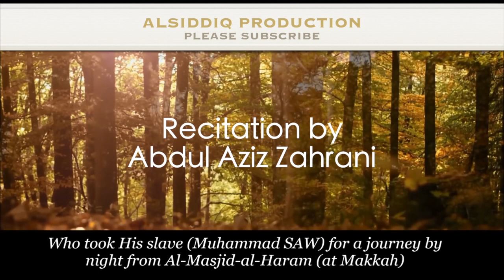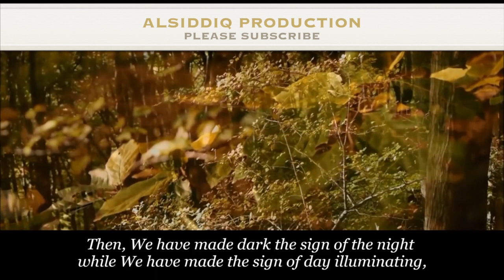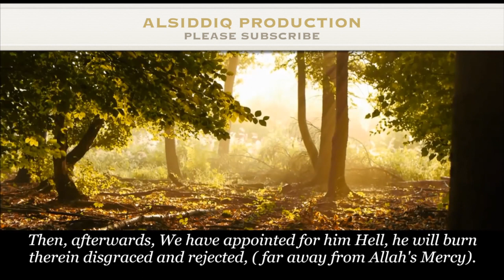Quran recitation- Abdul Aziz Zahrani